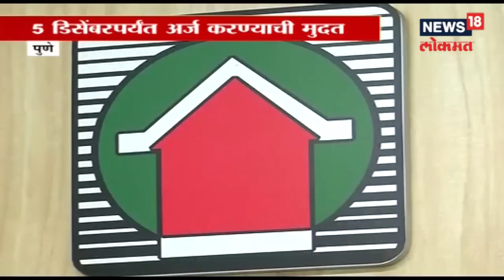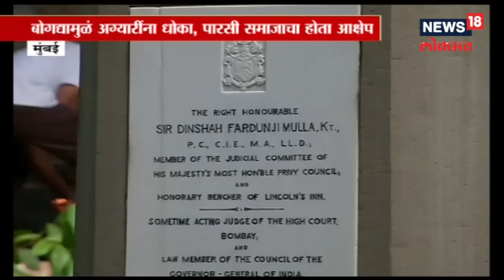Mumbai: म्हाडाच्या घरासाठी २० दिवसांत ७९ हजार ३०० अर्ज | 1 Dec 2018 | SHAHARANCHYA BATMYA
Mumbai: म्हाडाच्या घरासाठी २० दिवसांत ७९ हजार ३००  अर्ज | 1 Dec 2018...